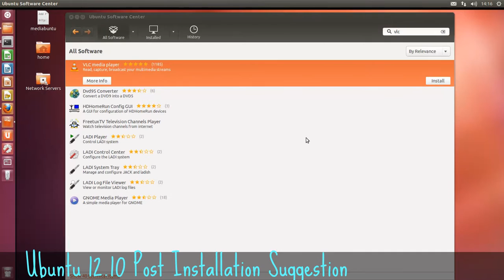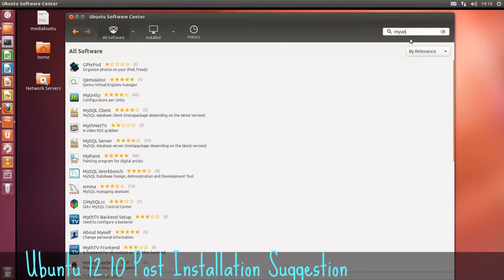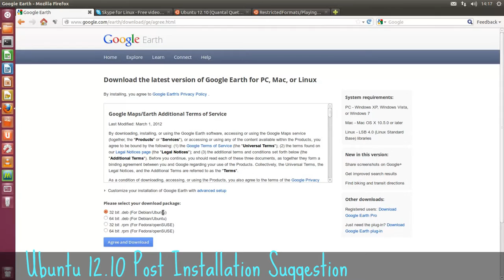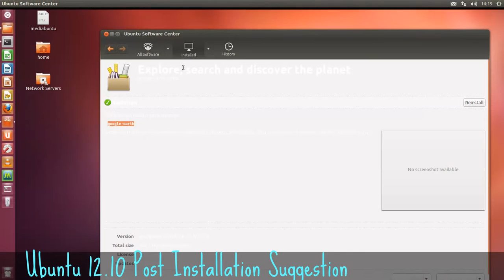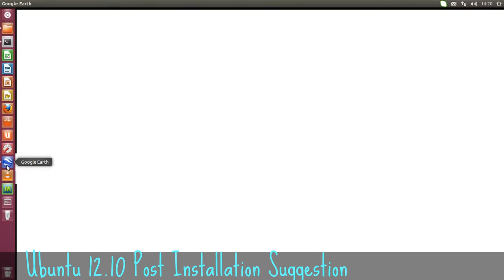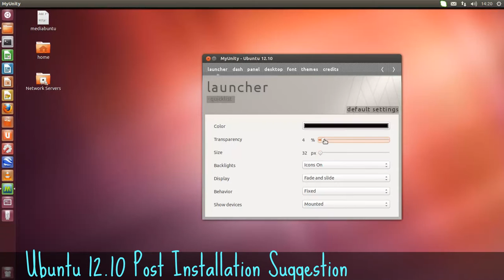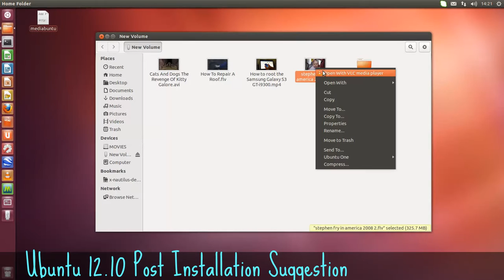Ubuntu 12.10 Post Installation Suggestion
Looking for ◄ Ubuntu 12.10 Post Installation ►?. If so, this Ubuntu 12.0 video that show the post instalation is suited for you to watch. This Suggestion that show in this video, will make you ubuntu more amazing. :-D

Information :
Video Title : Ubuntu 12.10 Post Installation Video
Category video :  science & Techonologies